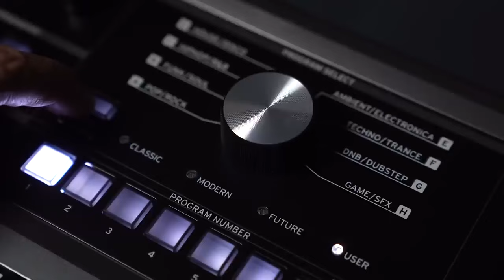El nuevo microKORG Un Nuevo ORIGEN!